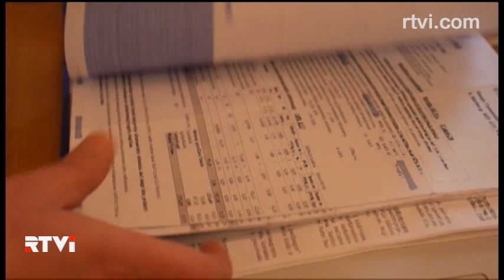Литва: победа над "Газпромом"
Литва сделала первый шаг для независимости от российского газа. Новые технологии доставки топлива дают возможность отключиться от газовой трубы. Танкер в порту Клайпеды встречал Евгений Эрлих.